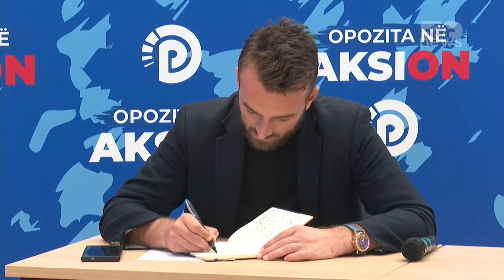Top News/ Hetimet për fondacionin e Liri Berishës/ Kreu i PD përgënjeshtron-Bamirësi për fëmijët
Kryetari i Partisë Demokratrike, Sali Berisha zhvilloi një konferencë me gazetarët ku u ndal tek fondacioni i bashkëshortes së tij, Liri Berisha.